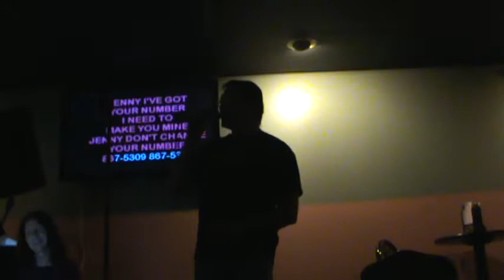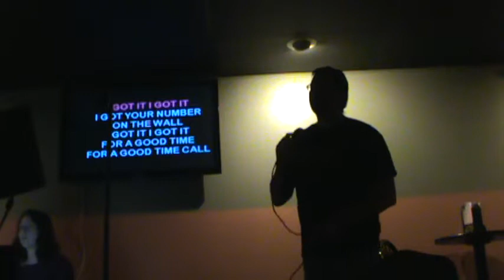Karaoke - Jon - 867-5309 Jenny - 11/16/2012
867-5309 Jenny - Tommy Tu Tone
Playtime Billiards - Portage, MI
11/16/2012